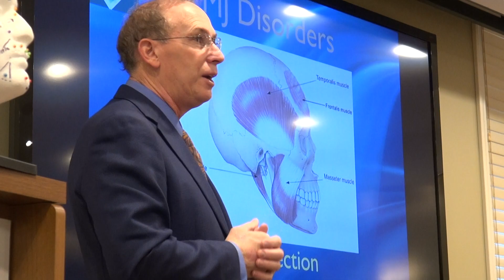Monday Morning Minute - More Surprises & Special Guest Speakers for our 20th Anniversary!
In this Monday Morning Minute, we have even more incredible surprise announcements leading up to the 20th anniversary celebration of Shatkin F.I.R.S.T.!

This years annual International Academy of Mini Dental Implants meeting will include Dr. Todd Shatkin, Dr. Gordon J. Christensen, Dr. Dennis Flanagan, incoming president Dr. Diana Rodriguez, and many other field experts including multiple live surgeries and a hands-on learning experience with F.I.R.S.T. techniques in Las Vegas at Caesar's Palace.

We are thrilled to announce we will be joined by Gordon J. Christensen for a full day at our 20th Anniversary Celebration in Orlando at the Walt Disney Beach & Yacht Club.

We're also excited to announce that all course curriculum has been revised and revamped to provide even more value to our valued doctors.

Also, be sure to sign up for a free website audit with the new Shatkin F.I.R.S.T. - Accelerate Dental Marketing program that puts pre-screened mini dental implant patients in your chairs.